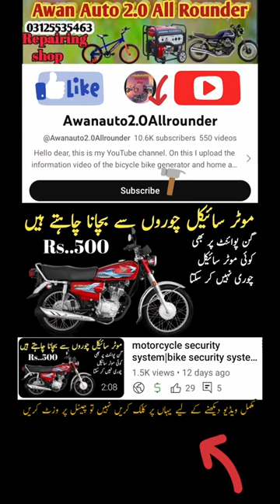motorcycle security system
motorcycle security system|bike security system|bike chori ho jaye to kya kry|motorcycle chor switch|Awanauto2.0Allrounder
Assalamualaikum friends
i hope you are all fine today.
In this video of today we will learn.

your Queries. 👇👇👇👇👇👇
2 Way Long Distance Anti theft Bike Security Alarm System | Honda 125 | CD 70 | Yamaha YBR 125
long distance anti theft bike security alarm system | honda cd70 | cg125 | yamaha ybr125
Avoid Stealing Your Motorcycle 100 Percent || Best Security Systems
how to install security alarm system on self start bike and price detail
Motorcycle Chori Hone Se kaise Bachaye - How to Safe Bike From Theft
Bike chori hone se kaise bachay??🤔 | perfect jugaar👍 | NCR Motorcycles |
cd 70 chor switch|best motorcycle locks and anti-theft systems|chor lock in bike|security lock bike

Awanautoallrounder
I'm on Instagram as @awanautoall. Install the app to follow my photos and videos.

8coKDMyYsWv&_r=1

Ragards :
Awanauto2.0allrounder